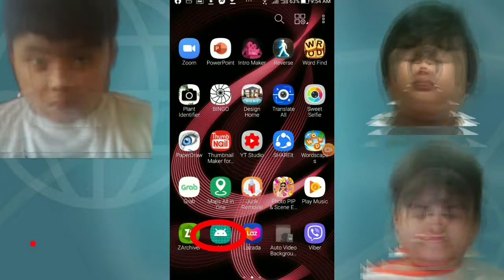Basketball Is Fun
That playing basketball is not only
a good form of exercise but also
a great source of fun